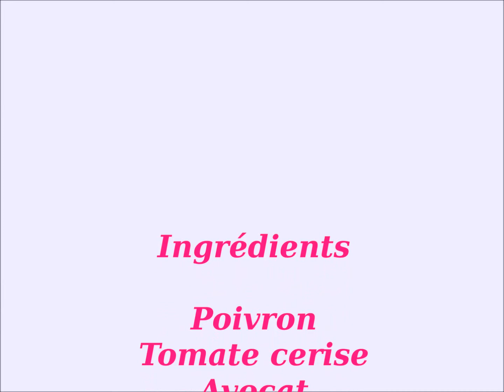RECETTE HEALTHY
Recette de sauce crue pour accompagner vos salades ou rouleaux de printemps de légumes crus.